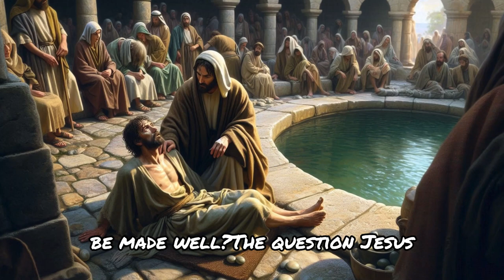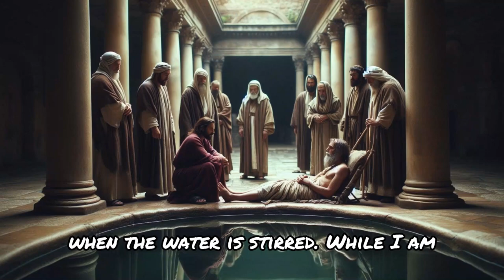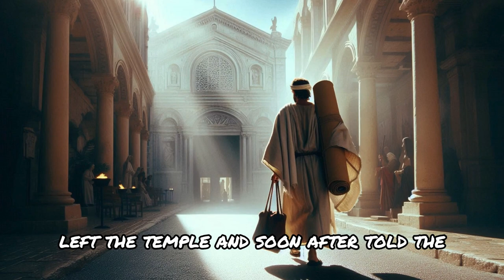Witness the miraculous healing of a paralyzed man at the Pool of Bethesda (The Healing at Bethesda)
The Healing at the Pool of Bethesda: A Miraculous Encounter with Jesus
In this compelling retelling of the Bible story from John 5:1-15, we explore the profound miracle at the Pool of Bethesda. For 38 years, a paralyzed man lay hopelessly by the pool, waiting for healing that never came—until Jesus arrived. Through His compassion and authority, Jesus transforms the man’s life with a simple command, “Get up! Pick up your mat and walk.” This video captures the emotional and spiritual journey of the man’s healing, the faith that sparked it, and the controversy it caused with the religious leaders of the time. Experience the power of divine mercy and faith through this inspirational story of hope and transformation.